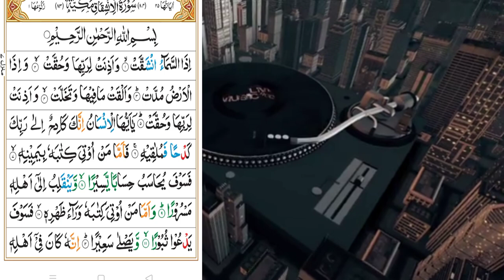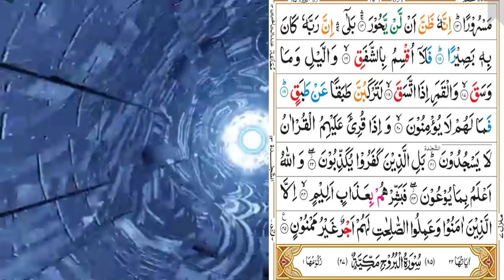tilawat quran|| beautiful tilawat